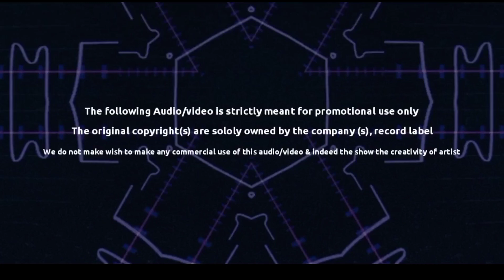Akhir Tumhein Aana Hai | Suryaveer | Dj Avee club Mix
Akhir Tumhe Aana hai club Mix Dj Avee Remix(Suryaveer)

Visual Art -Dj Avee

Hope you all like this remix, to support artist
Song Credits

Song – Aakhir Tumhe Aana Hai

Music And Vocals – Suryaveer

Rap – KR$NA

Music Programming – Boney john

Mixing and Mastering – R Nitish Kumar

Vocal Recording – By Nikhil Berry At Them Sound Lab

Video – The white Collar Films